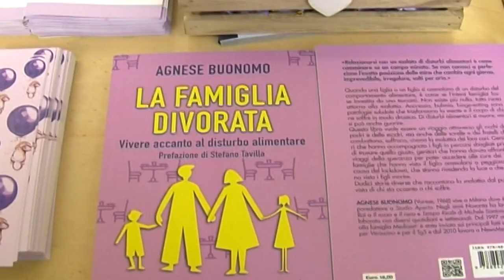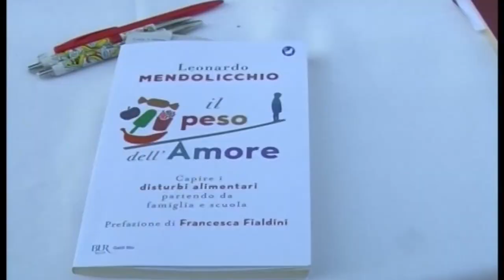Un protocollo d'intesa per i disturbi dell'alimentazione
Un convegno, che sigla un impegno che viene profuso ormai da due anni. I “disturbi dell’alimentazione”, vengono trattati e affrontati a più voci, L’amministrazione di Biella con Gabriella Bessone, l’Azienda Sanitaria ed il Provveditorato scolastico, insieme per formalizzare un protocollo d’ intesa.